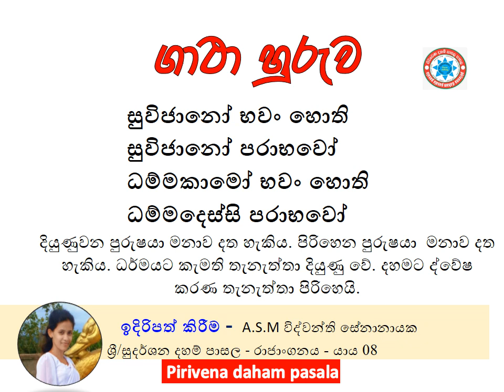සුවිජානෝ භවං හොති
සුවිජානෝ පරාභවෝ
ධම්මකාමෝ භවං හොති
ධම්මදෙස්සි පරාභවෝ
දියුණුවන පුරුෂයා මනාව දත හැකිය. පිරිහෙන පුරුෂයා  මනාව දත හැකිය. ධර්මයට කැමති තැනැත්තා දියුණු වේ. දහමට ද්වේෂ කරණ තැනැත්තා පිරිහෙයි.